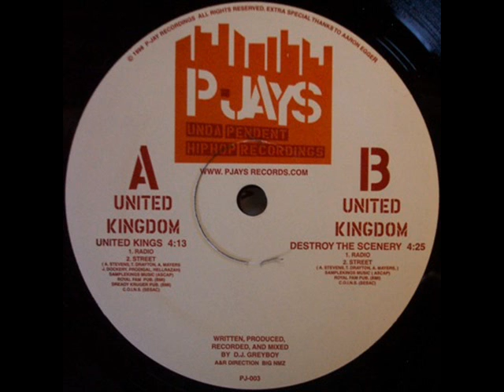United Kingdom - Destroy The Scenery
Timbo King & Snuggle Up aka Armel
Royal Fam